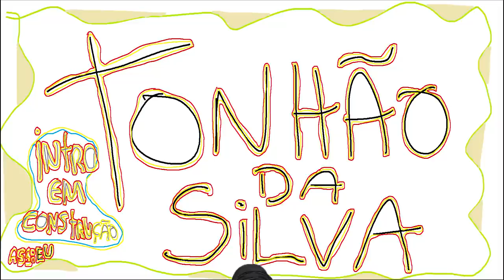GTA 5 ROLEPLAY BRASIL - POLICIA INVADIU FAVELA! - *deu ruim d+++* - (9ª TEMPORADA EP 71)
Fala pessoal, bora assistir GTA 5 ROLEPLAY BRASIL - POLICIA INVADIU FAVELA! - *deu ruim d+++* - (9ª TEMPORADA EP 71)